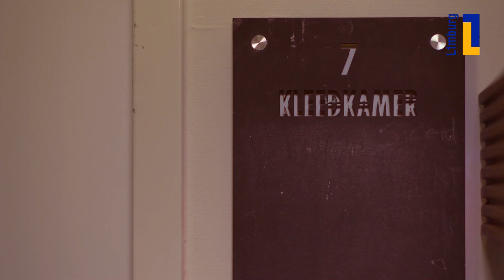L1TOVR - Tot overmaat van ramp - Sef Thissen - Spiegelgesprek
Vast onderdeel van Tot overmaat van ramp is het Spiegelgesprek., in de kleedkamer van Theater Heerlen. Dit keer voor de Spiegel bariton Sef Thissen uit Venlo. Hij maakte van Viva Classic Live een groot jaarlijks klassiek evenement in zijn geboorteplaats.

Deze video komt uit het project Tot overmaat van ramp, een gezamenlijk project van Toneelgroep Maastricht, Parkstad Limburg Theaters en regionale omroep L1. Tijdens de coronacrisis, toen theaters dicht waren of nauwelijks normaal konden functioneren, kregen kunstenaars uit heel Limburg de kans om zich op een bijzondere wijze presenteren aan het grote publiek. In een lege zaal, op het dak, in de coulissen of voor de spiegels in de kleedkamer van het theater. Gastheren zijn Servé Hermans en Michel Sluysmans, artistiek leiders van Toneelgroep Maastricht.